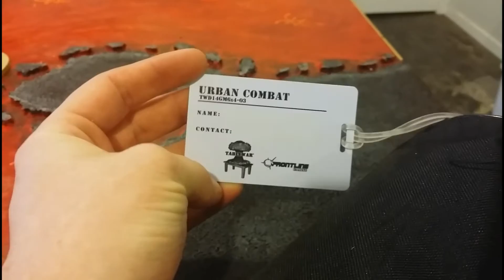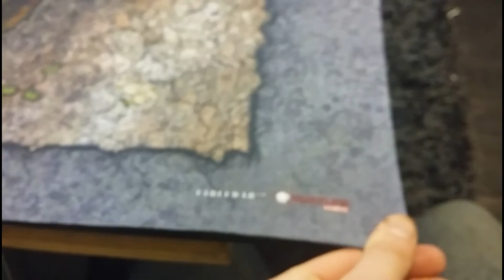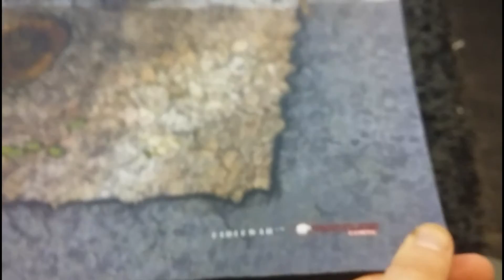FAT MAT product review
Product review of Frontline Gamings FAT MAT